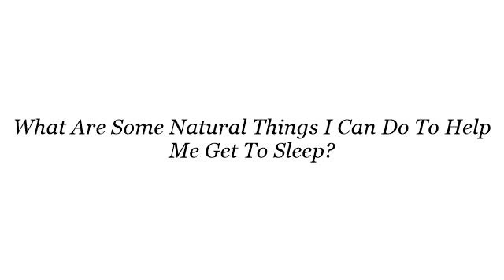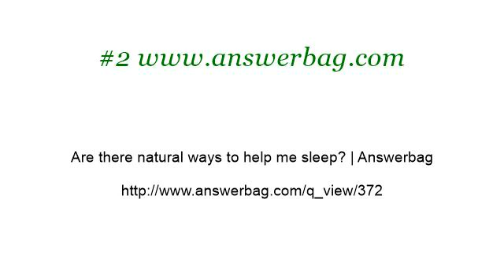What Are Some Natural Things I Can Do To Help Me Get To Sleep?